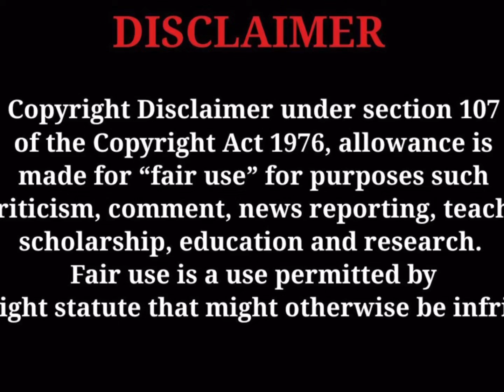BOOGOTTI KASINO speaks on his Brother BEATING someone under a car + being sent to JUVENILE PRISON